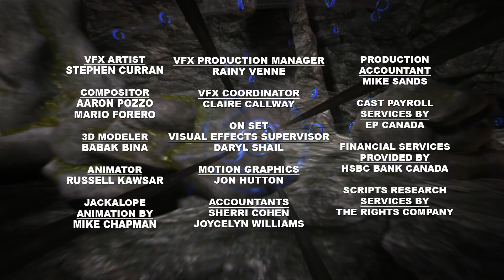🕵️‍♀️🕵️‍♂️ Odd Squad: DoubleTrouble 🔢 Math Mystery with Olive & Otto❓✖️ Comedy Action Adventure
Debbie from Debbie's Pizzeria has doubled...not once, but twice, creating four Debbies! When one of the four Debbies goes missing, Olive and Otto need to find her. Curriculum: Algebraic thinking; identifying patterns with doubles